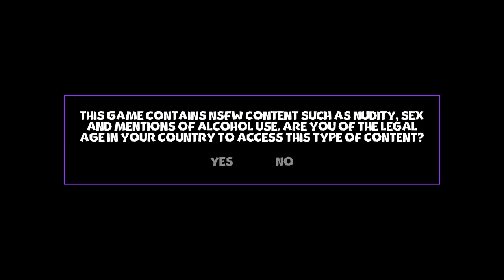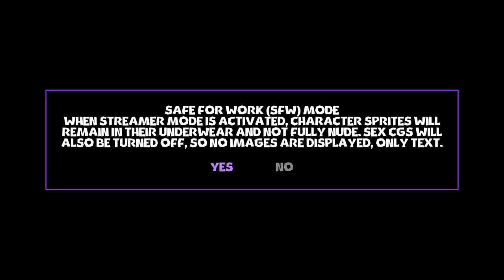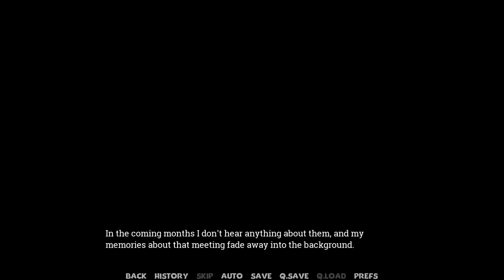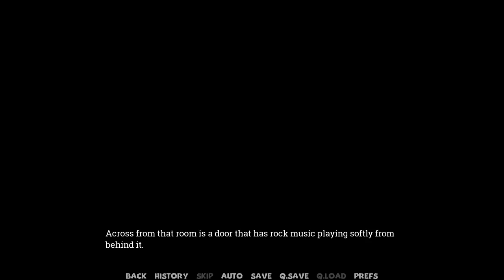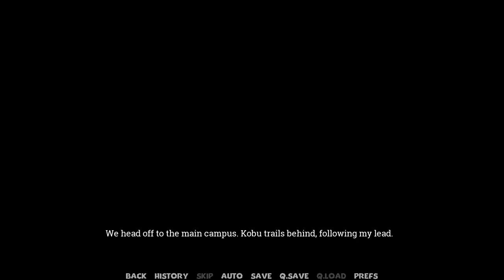Let's Try Kibbleton University - ENG 621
Marrow & Toaster art by Paintfox34.

Game Description:

Plot Summary

Here you are, the new transfer to Kibbleton University (KU), and you just joined a brand-new club. Everything and everyone are new to you, but you might get this strange sense of familiarity about these people. Spend some time and build up an education in this new university, meet new students and faculty members on this journey of building your club up!

KU is a choice-based, comedy, romance, slice of life visual novel.  You got to be of the legal age in your country to play this. This game is built to explore ideas that would not be able to exist in the main story of WTDL. If people like it maybe we'll do more. So, leave us a review and let us know. We will also take a different approach to the art and story by bringing in different writers and artists who can help expand the world and characters. So, spend time with your favourite characters and build up their relationship scores to achieve the happy ending you want.